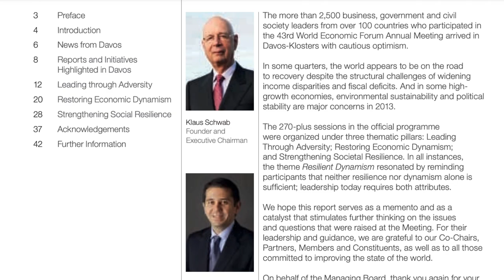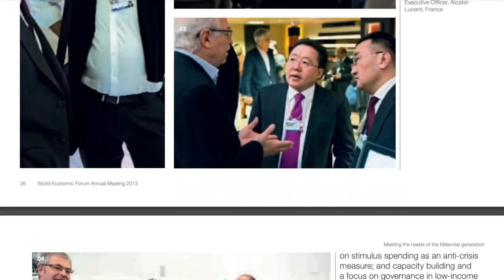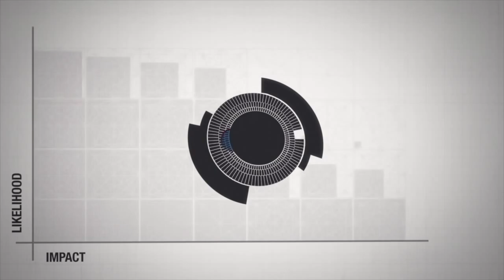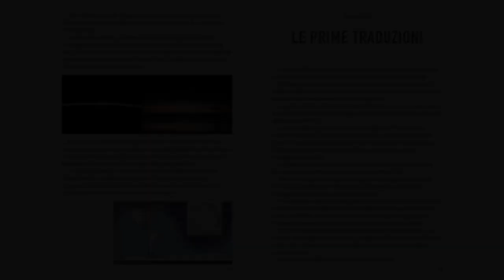World Economic Forum Annual Meeting 2013